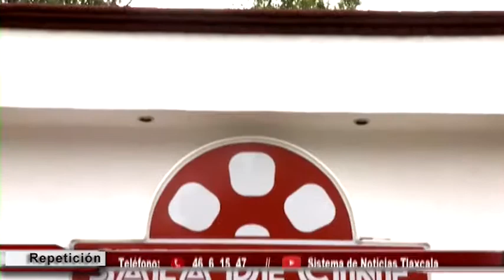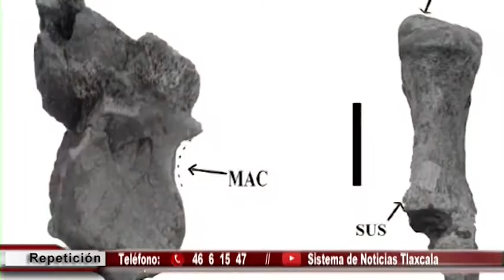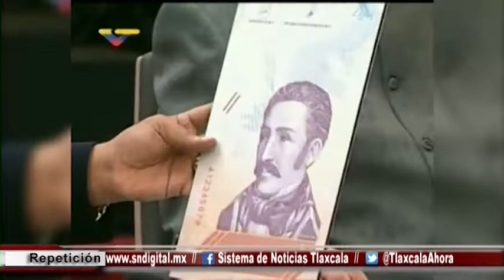NOTICIERO TERCERA EMISIÓN 23 DE MARZO DE 2018